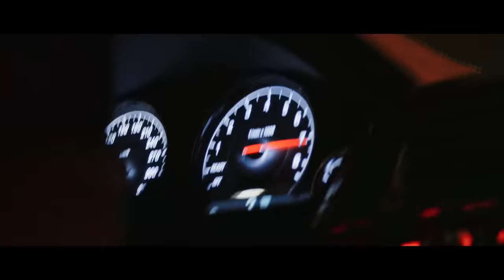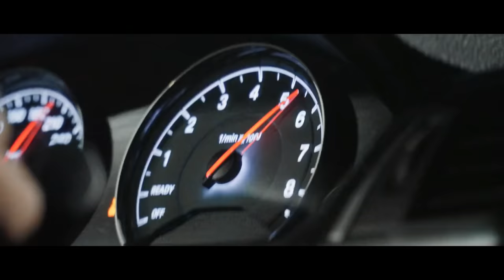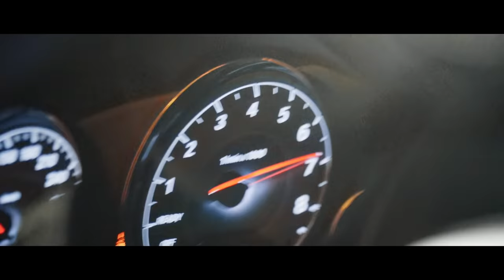Night Motion & MVDNES - Another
®️ GVNG.